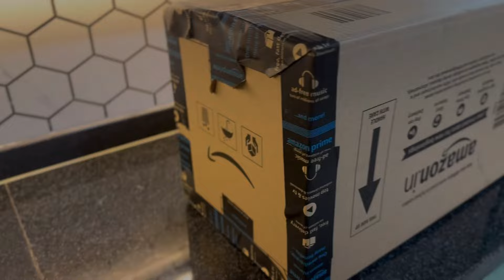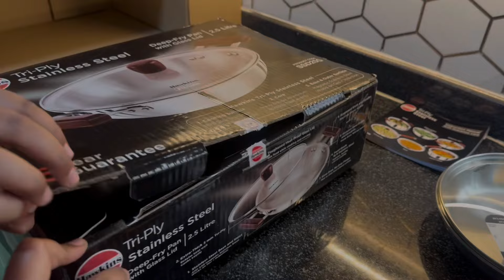Amazon finds Hawkins Triply cookware amazon cookwithme food stainlesssteel #2024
Links:
Earbpods
One plus Nord CE4
 Aristocrat bag
Shoes
Hawkins 24 cm Frying Pan
Hawkins 2.5 Litre Deep Fry Pan
Cookwell bullet mixer grinder

For more interesting products please check below links
Home Improvements